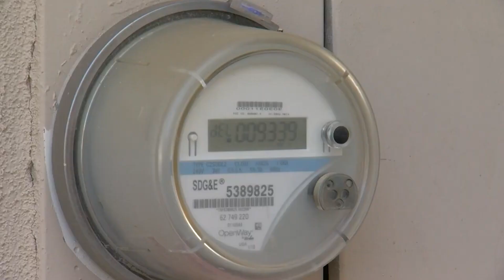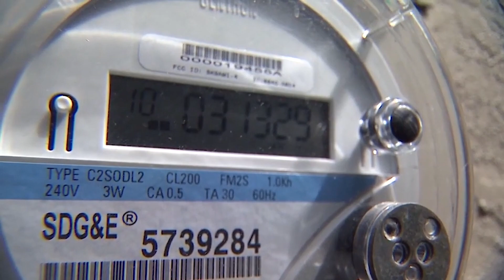Another flex alert issued for Thursday, this time 3 to 10 p.m.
This is the ninth straight day of flex alerts across California with all of us asked to reduce our power usage during this record-breaking heatwave. KPBS reporter Jacob Aere has more.